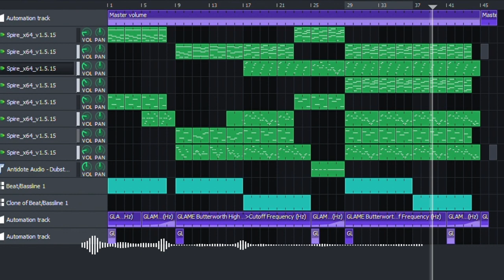Eel Cookie's Trial Theme Remix.